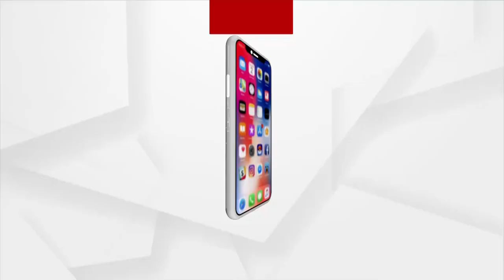Biswas | Argus News